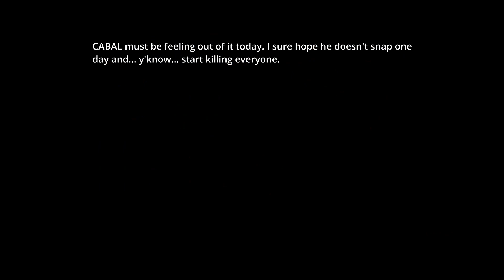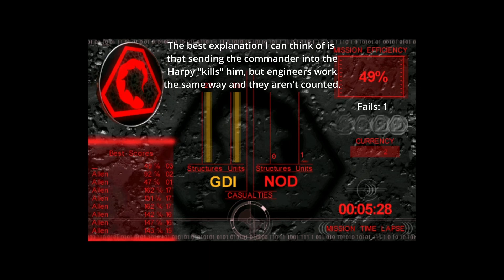Command & Conquer: Tiberian Sun Hardcore (DEATHLESS) - Nod 03 - Free Rebel Commander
In the Nod Campaign of Tiberian Sun, we play as Commander Anton Slavik, assisting him in enforcing Kane’s will throughout the Second Tiberium War. Tiberium is the key to the next stage of human evolution, and the Global Defense Initiative (GDI) refuses to acknowledge the purity of the sacred crystal. They seek to deny the gift of divination, the Technology of Peace, to the loyal followers of the Brotherhood, and for that, the infidels must be purged. One Vision, One Purpose! Peace through Power!

It is time to take the fight to Hassan. First, though, we are going to rescue one of Hassan’s former commanders who may have valuable information on his defenses.

In the Command and Conquer: Hardcore series, we will explore whether or not it is possible to beat Tiberian Sun without losing any units or structures.

RULES:
1. Only units that are controllable can count towards deaths.
2. Units that die during cutscenes don't count even if it may show up on the game statistics screen.
3. Passive Defenses (walls and gates) do not count.
4. Selling buildings does not count.

Unlike the Origin version, this will actually work on newer Windows operating systems.

Feel free to drop cool challenge ideas in the comments.

0:00 Intro
0:13 Cutscene/Map Briefing
2:02 Establishing Battlefield Control...
3:19 Clearing the Outpost
4:42 Capturing the Outpost/Preparing for Attack
6:16 Clearing the Base
7:46 Rescuing Prisoners
10:18 Mission Accomplished/Mission Statistics